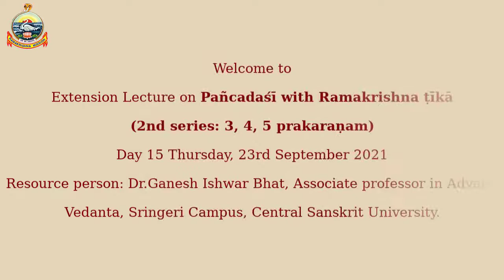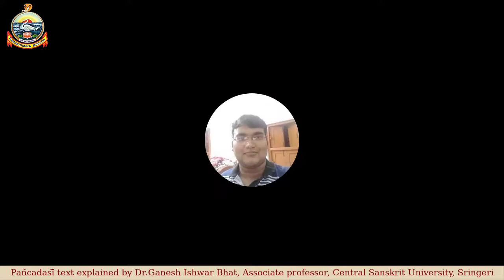Pañcadaśī with Rāmakṛṣṇa-Tīkā | Lecture - 15 | Pañcakoṣavivekaprakaraṇam(3), Ślokas 04-10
Day-15 Video recording of the online extension lecture on Pañcadaśī with Rāmakṛṣṇa-Tīkā
Date: Thursday, 23rd September 2021
Resource Person: Dr.Ganesh Ishwar Bhat, Associate professor in Advaita Vedanta, Sringeri Campus, Central Sanskrit University
About the Text: Pañcadaśī is a simple yet comprehensive manual of Advaita-vedānta composed in lucid Sanskrit by the illustrious Vidyāraṇyamuni of the 14th Century CE.